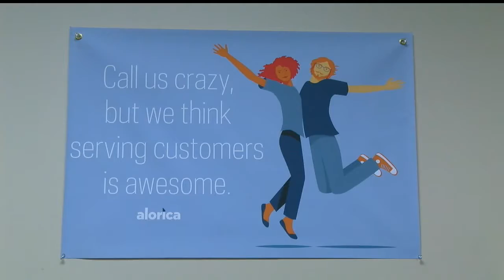JobsNow: Contact center workers help clients over the phone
Alorica, which has an expansive space in Niles holding hundreds of representatives, handles three million calls a year.